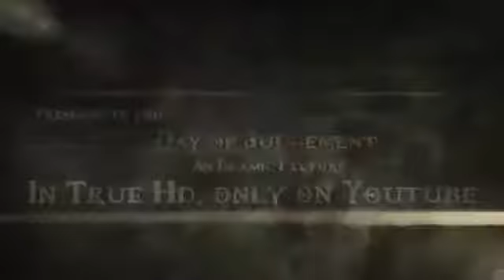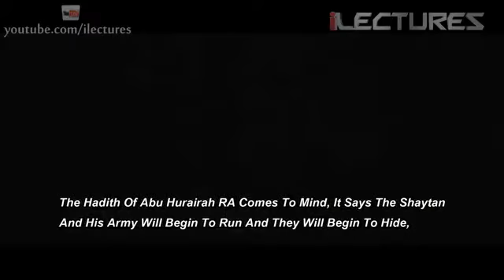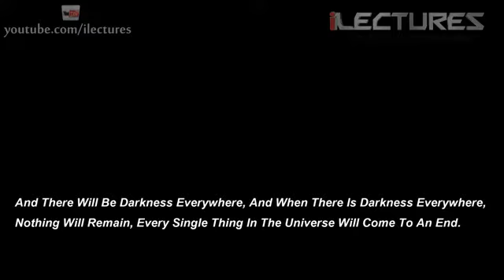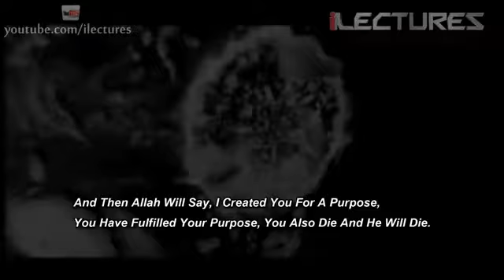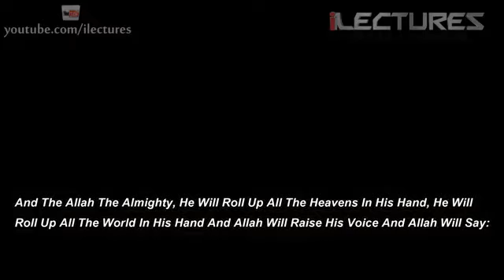the judgement of the day Shaitan will cry when u watching it Inshallah he should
Assalamualaikum warkatmulahe wabarkatuhu
I invite you to the absolute way and u support me give like, share, comment And Don't forget to subscribe and my brother and sister view Jazakallaha hu karia for seeing

if u join u get ready to punishment of Allah and no can't be
dar to ready for lord punishment i hope u all will understand
if you are a girl be welcome you to the group jazakallaha hu karia